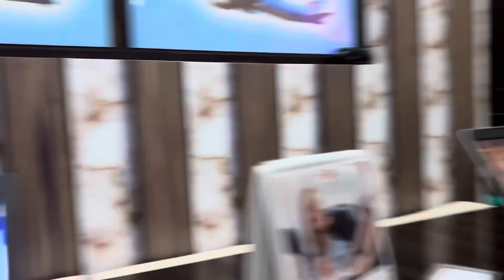Ajj da live pamma dumewal ਪਹਿਲਾ ਪ੍ਰੋਗਰਾਮ ਮੁਲਕਪੁਰ ਦੂਜਾ ਸੀਣਾ